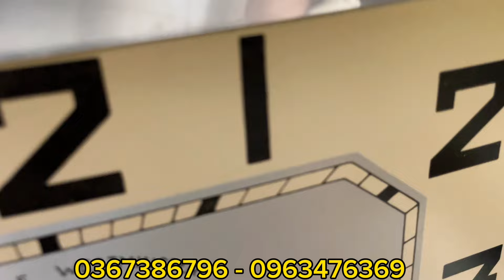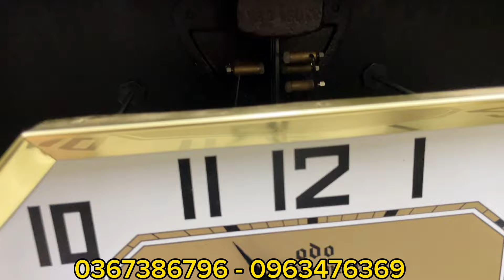Vào nhanh sắm đồng hồ chơi Tết nào các bác ơi!!